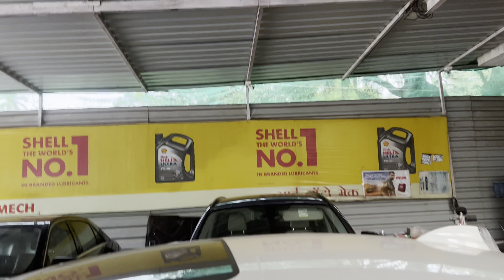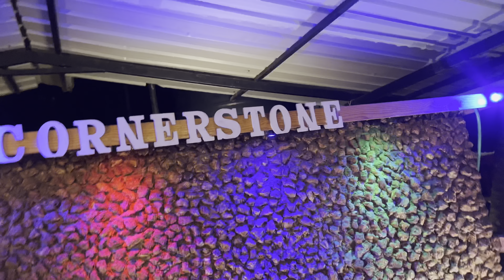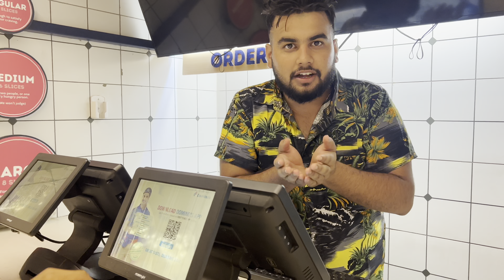सबसे सस्ती और सबसे मस्त cars in GOA😎।THAR IN GOA 3000km ✅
Im this vlog there is some knowledge about cars in goa hope you enjoy it ❤️